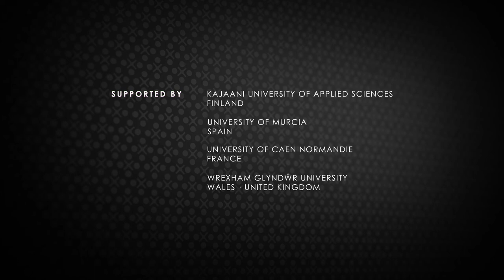Les parties prenantes secondaires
Dans cette section nous allons parler des parties prenantes secondaires, qui sont une
partie importante de l’industrie moderne de l’esport.